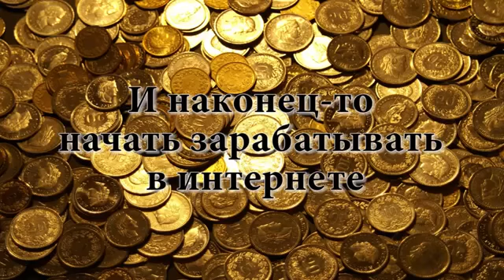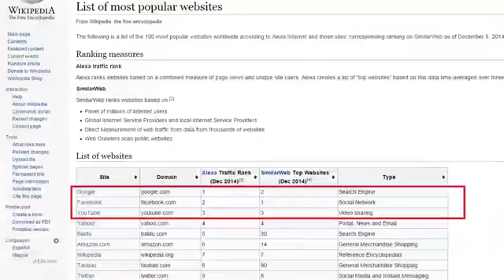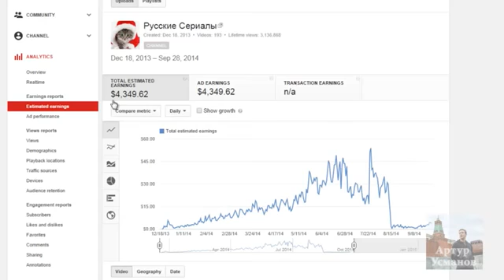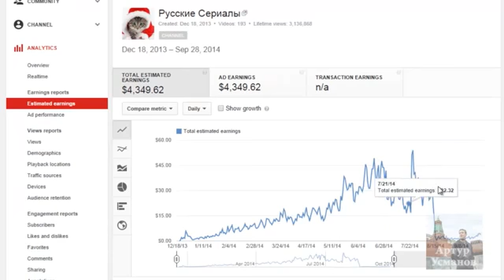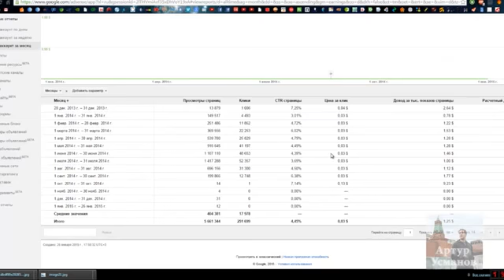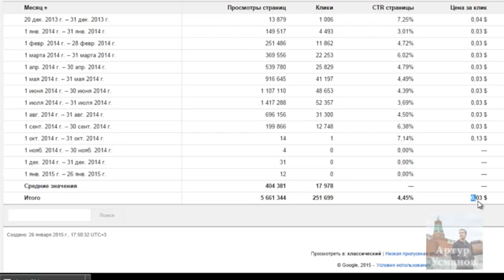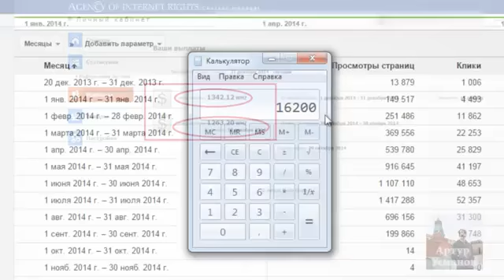как зарабатывать с помощью youtube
заработок youtube Самая актуальная и надежная на 2015 год схема заработка на YouTube с учетом всех изменений, произошедших в 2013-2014 годах.